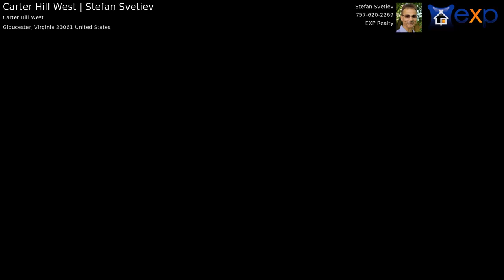Carter Hill West | Stefan Svetiev